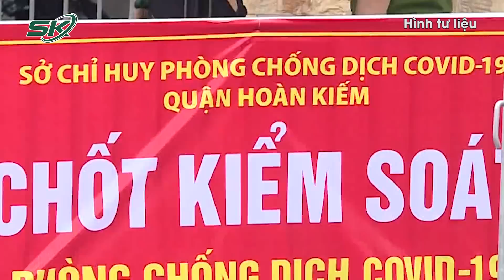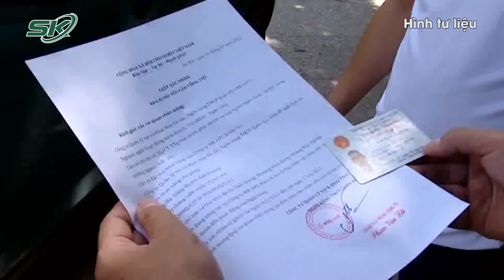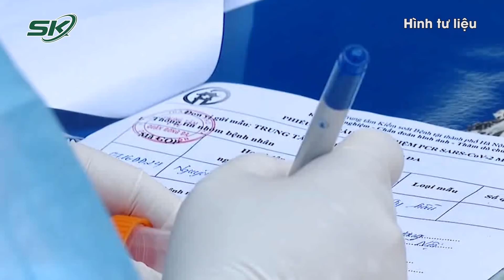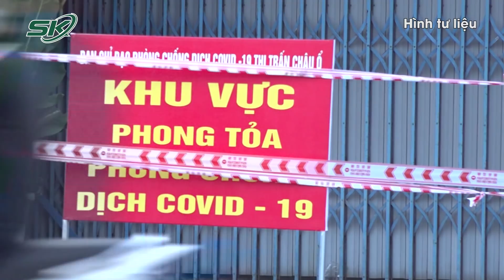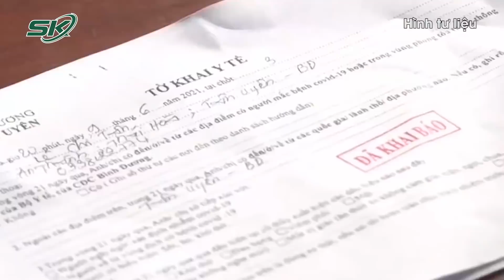Trưa 7/9, Hà Nội Thêm 29 Ca Covid-19, 2 Vợ Chồng Ở Thanh Xuân Chỉ Hắt Hơi Cũng Dương Tính | SKĐS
Bản tin trưa ngày 7/9 của báo Sức Khỏe và Đời Sống có những nội dung chính như sau:
+ Cập nhật Covid-19 mới nhất trưa 7/9
+ Hà Nội cần làm gì khi F0 tiếp tục tăng?
+ Quân đội hỗ trợ TP.HCM như thế nào sau ngày 6/9?
+  Bình Dương hỗ trợ 50.000 đồng/người/ngày cho 15 phường 'khóa chặt, đông cứng
+ Bộ Y tế lo y bác sĩ bỏ việc

Mời quý vị và các bạn xem thêm: Vụ Người Đàn Ông Tử Vong Trong Vùng Cách Ly: Gia Đình Nói "Xin Đưa Đi Viện Nhưng Bác Sĩ Không Cho"